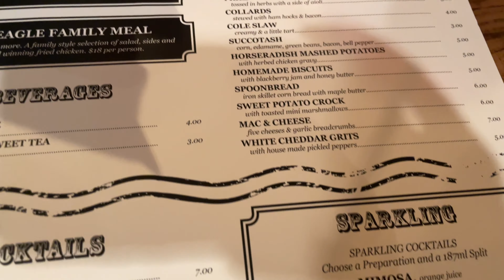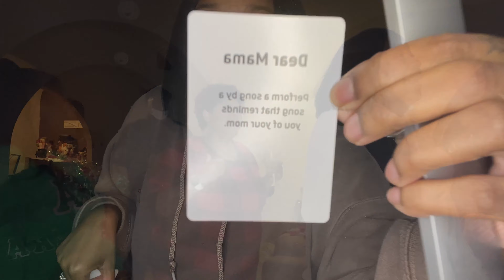VLOG: BIG CHOP, BRIDESMAIDS DRESS SHOPPING, HAPPY BIRTHDAY MOM, TODDLERS 1ST HAIR CUT, CHRISTMAS 21